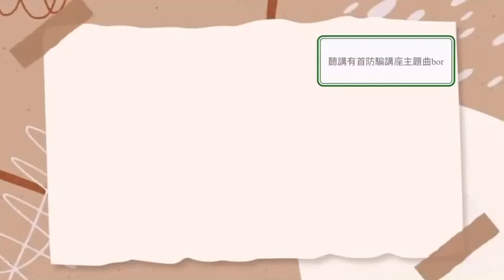17. 「防騙不只是年輕人」 – 你說甚麼都「隊」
方案編號：17
方案名稱：「防騙不只是年輕人」
隊伍名稱：你說甚麼都「隊」
所屬學校：恩主教書院
主題：人口老化
投選你心目中的助人點子，共同推動社會轉變
感創敢為 2.0 – 青年社會創新服務獎 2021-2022　公眾投票
日期：5月 1 – 14 日 (星期一至星期日)